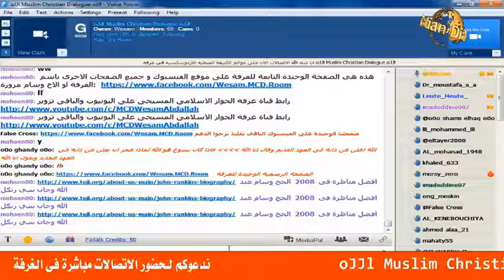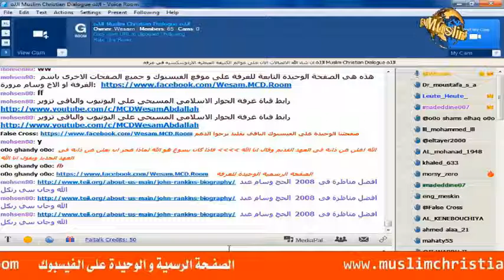اتصال الشيخ وسام على الاب إلياس المر , روم أرثوذكس لبنان , انا مشغول حبيبى مشغول وهرب